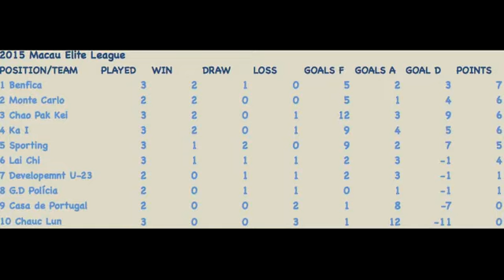Table upon completion of Round 3 Matches 11,12 and 13. Monte Carlo still to play.